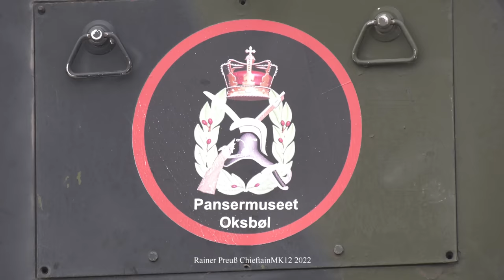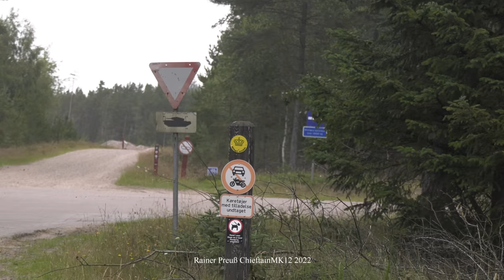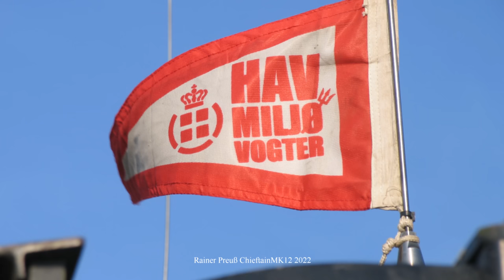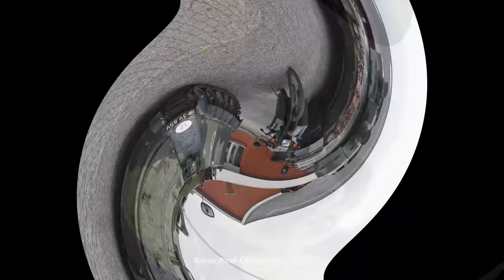4K Panzer am Vejers Strand Dämemark Tanks på Vejers Strand Leopard 1A5 DK M113 Panzermuseum Oksbøl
Am 20. und 21. Juli 2022 war es wieder soweit. Die Kameraden des Panzermuseum Oksbøl kamen mit einer Auswahl Kampffahrzeuge nach Vejers Strand um sich den Badegästen zu präsentieren.
Aufgrund des herrlichen Badewetters am 20. war der Strand sehr gut besucht und der Andrang entsprechend groß.
Ich bedanke mich bei allen anwesenden Mitgliedern der Museums für die herzliche Aufnahme und die tolle Zusammenarbeit, die Aktion hat RICHTIG Spaß gemacht.
Einzig mein Hintern hat sich beschwert nach jeweils elf Stunden und gut 500 Kilometern auf der HD MD350E.
Aber das ist eine andere Geschichte...

Den 20. og 21. juli 2022 var det tid igen.  Kammeraterne fra Kampvognsmuseet Oksbøl kom til Vejers Strand med et udvalg af kampkøretøjer for at præsentere sig for de badende.  På grund af det vidunderlige badevejr den 20. var der meget travlt på stranden og suset tilsvarende stort.  Jeg vil gerne takke alle fremmødte medlemmer af museet for den varme velkomst og det gode samarbejde, kampagnen var RIGTIG sjov.
Kun min numse klagede efter elleve timer og godt 500 kilometer på HD MD350E.
Men det er en anden historie...

On 20 and 21 July 2022, it was the time again. The comrades from Oksbøl Tank Museum came to Vejers Strand with a selection of combat vehicles to introduce themselves to the visitors. Due to the wonderful weather on the 20th, the beach was very busy and the rush correspondingly great.
I would like to thank all members of the museum who attended for the warm welcome and the good cooperation, the event was REALLY fun.
Only my bottom complained after eleven hours and a good 500 kilometers on the HD MD350E.
But that's another story...